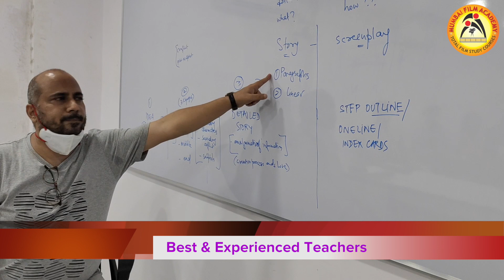Top Cinematography Institutes In India | इंडिया के टॉप फिल्म इंस्टिट्यूट | Top Ranking Film Shreya.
Top Cinematography Institutes In India | इंडिया के टॉप फिल्म इंस्टिट्यूट | Top Ranking Film Shreya Bhandagi.
Top Film Institutes In India | इंडिया के टॉप फिल्म इंस्टिट्यूट | Top Ranking Film School in World | Shreya Bandagi
Best Cinematography, Film Making Institute in India byAman Panjre | Mumbai Film Academy | Harsh Vardhan Liwariya
Best Cinematography | Lighting | Film Making at Mumbai Film Academy | Ajay Tandon(FTII)
One of the Best Film Making School in India, Join Mumbai Film Academy Limited Seats Learn Advance Film Making, Film Direction, Cinematography & Lighting starts at Mumbai Film Academy. Apply Now
Best Film School - Ajay Tandon (FTII) Having Experience of 30 Years in Film Industry, Get 100% Placements Assistance, Best Faculties, Best Infrastructure. Make 14 films a year, Camera, Lights, Equipment, Studios, Story, Location, etc will be provided to students from Mumbai Film Academy.
AdmissionsOpen (Part-Time / Full Time)
Request More Information Today
Location: Andheri (West) Lokhandwala, MUMBAI
Address: Google Map: